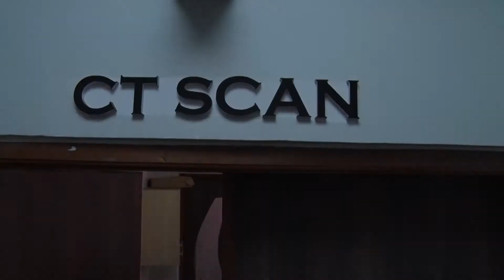MY DEAR'S DIARY by wairimu Mutungu